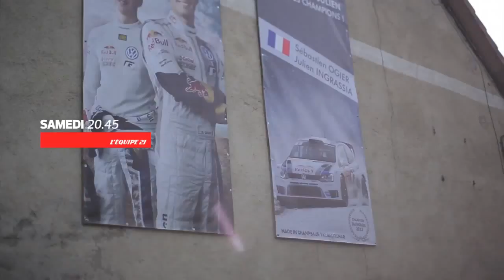Diagamter bande Annonce Jour J L'Equipe 21 Sébastien OGIER Champion monde Rallye WRC 2013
Diagamter parraine l'émission de télévision Jour J sur la chaine l'Equipe 21. Invité de marque pour ses 30 ans : Sébastien OGIER, Champion du Monde des rallyes WRC 2013.

Rendez-vous à ne manquer sous aucun prétexte à partir de samedi 21 décembre 2013 à 20h45.

L'ensemble du réseau Diagamter a le plaisir de vous annoncer son partenariat avec la chaine l'Equipe 21 dans l'émission JOUR J. Diagamter, en tant que leader exemplaire du diagnostic immobilier, attaché à des valeurs, telles que la loyauté, la solidarité, l'appartenance, la responsabilité, le respect, est fier de s'associer à une émission du monde sportif.